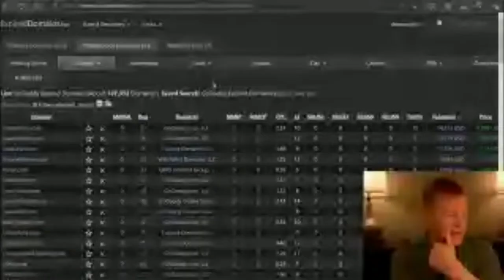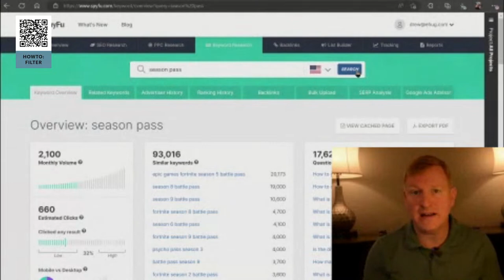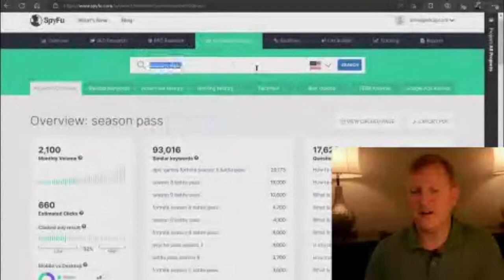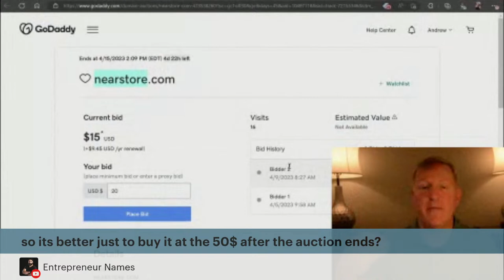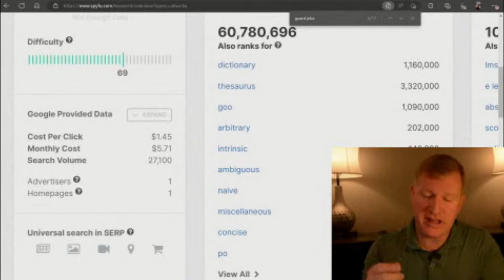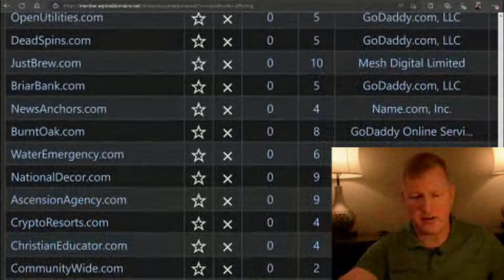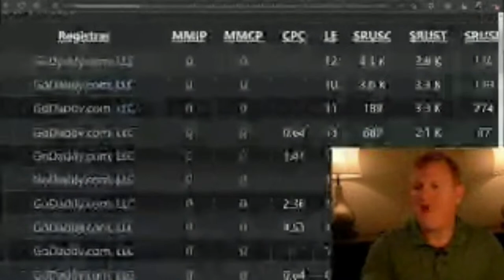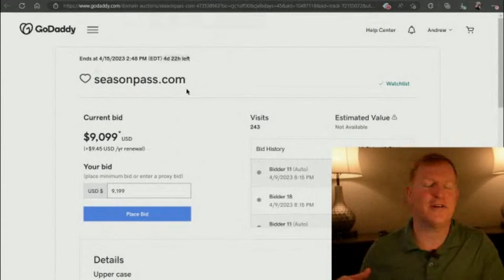This Week's Expired Domain Names - Apr 10 - Domain To Profit - #141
Remote vacation live stream, because domain auctions don't stop!

About Domain To Profit
Domain to Profit is a weekly live stream with domain name development expert Drew Wash.

Drew is known for creating businesses based only on the domain name he is building on.  His biggest success is Towing.com which he has turned down offers of $5M+ from venture capital businesses looking to capture some of his domain magic.

You don't have to pay millions.  Join Drew and the community live, each week, Monday at 3pm EST as he looks through this week's internet land and shares his business and domain insights.